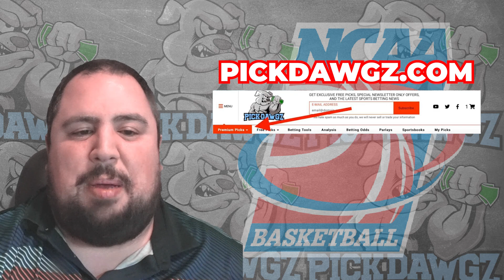Virginia Tech vs Louisville 12/3/23 Free College Basketball Picks and Predictions | NCAAB Pick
The Louisville Cardinals take on the Virginia Tech Hokies in Sunday's College Basketball Action. Get Chris' College Basketball Pick and Prediction for this game.